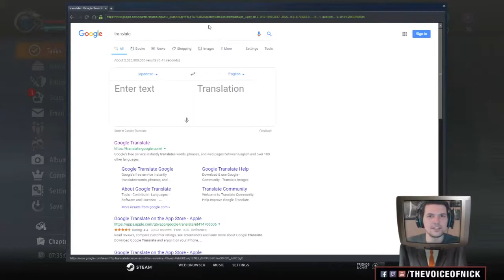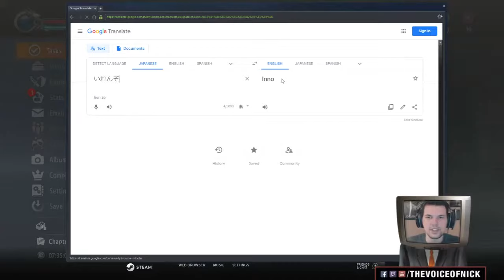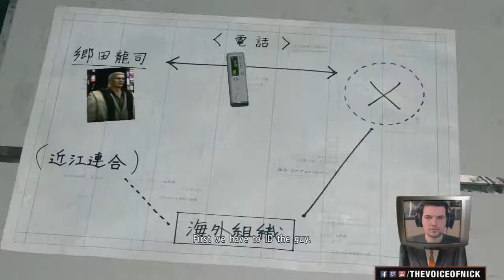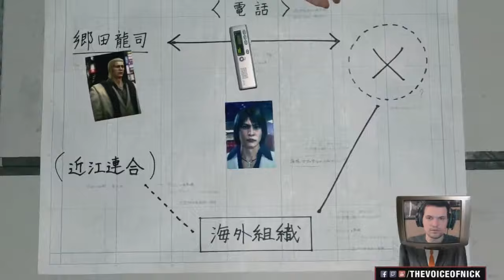GANG BETRAYALS - Yakuza Kiwami 2 - PART 08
This story is going off the rails so fast and I LOVE IT